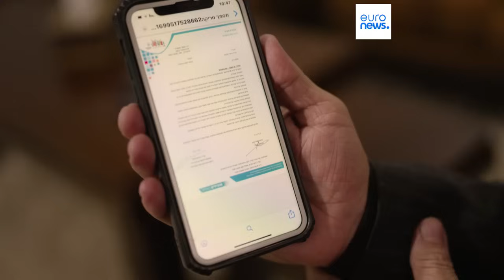"Мы просто ждем бульдозера": репортаж Euronews из Восточного Иерусалима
На фоне фойны Израиля с ХАМАС ситуация на Западном бергу Иордана накалилась до предела. Снос домов палестинцев не способствует снижению напряженности.